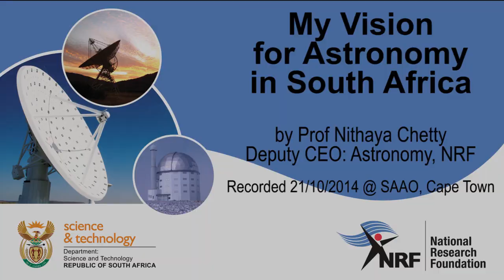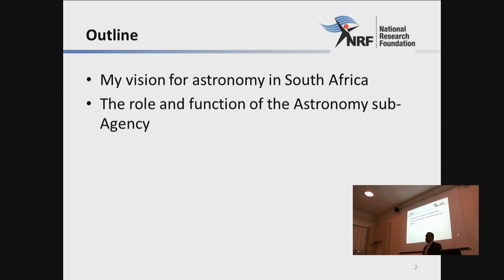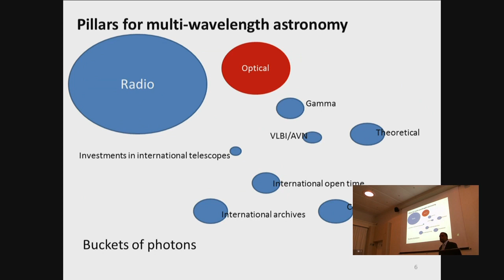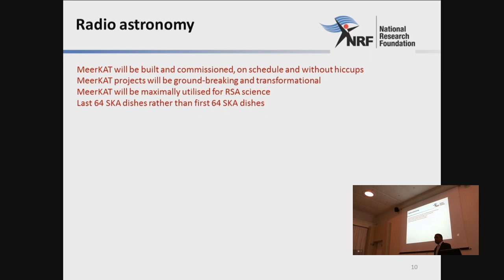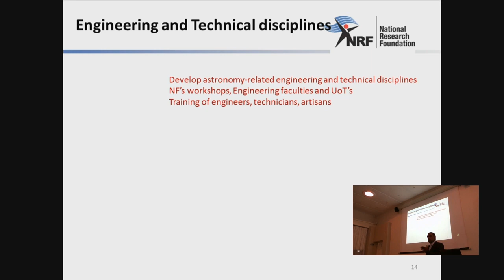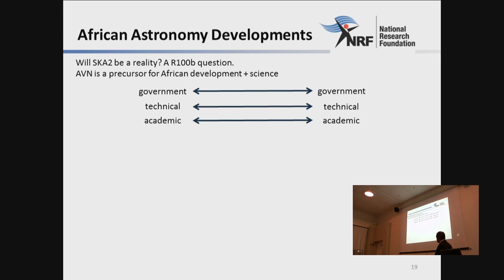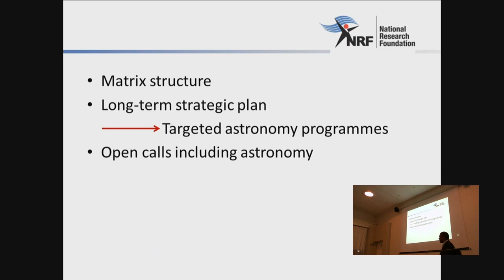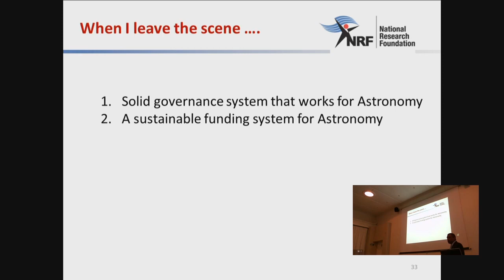My Vision for Astronomy in South Africa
A public address presented by Prof Nithaya Chetty, Deputy CEO: Astronomy, NRF at the South African Astronomical Observatory in Cape Town on 21 October 2014.